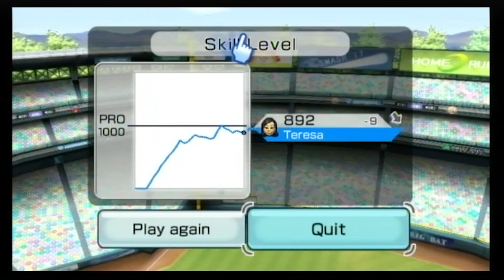Wii Sports Baseball game play ft. New Doctor Who miis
Video commentary: attempting to play Wii Sports Baseball with a team filled of new Doctor Who miis and a few old miis.